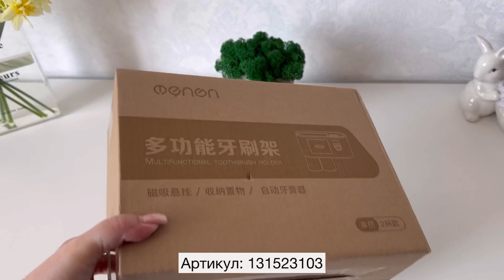ЗАКАЗАЛА НА WILDBERRIES 🔥 СУПЕР УДАЧНЫЕ ПОКУПКИ! 🛍️ ГОРЫ ПОЛЕЗНЫХ ТОВАРОВ! ВОТ ЭТО ДА@maryobzor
💖menen Держатель для туалетной бумаги без сверления настенный, Артикул: 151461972

💖menen Органайзер с дозатором для зубной пасты без сверления, Артикул: 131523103

💖NeoLady Комплект бесшовного нижнего белья трусы слипы и топ пушап, Артикул: 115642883

💖 Обувница в прихожую с сиденьем и ящиком, Артикул: 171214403